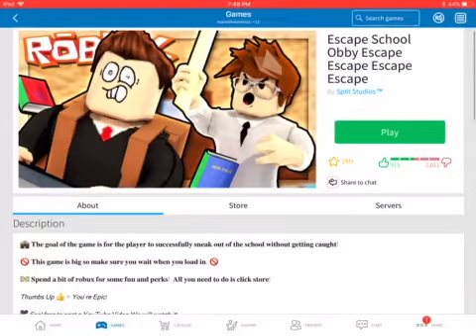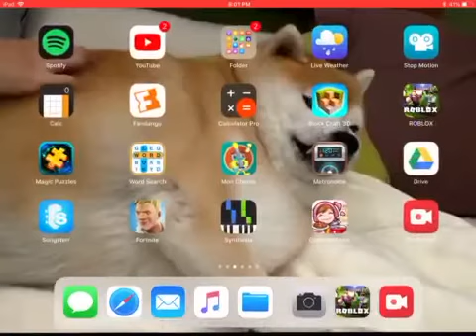Escape School Obby